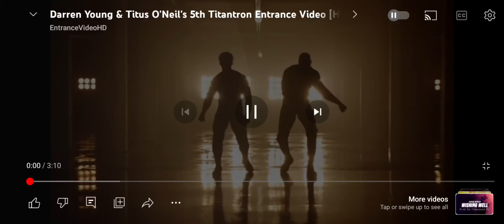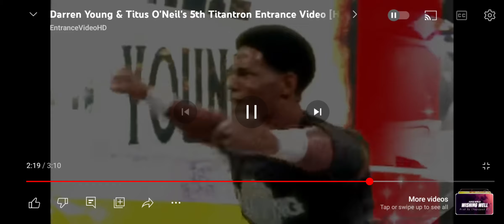"Millions of Whores in my Store" -Clarence Whørestøre (Hello, I Am a Date-Rapist)